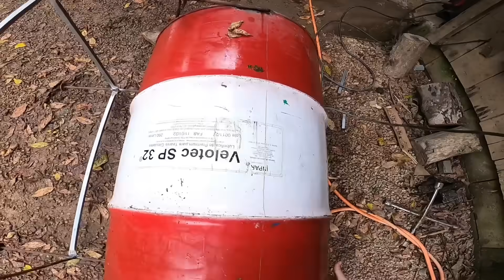CONSTRUÍ UMA CHURRASQUEIRA DE LATÃO PARA O RANCHO DA MONTANHA 2.0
VÍDEO TODOS OS DIAS ÀS 10:30 DA MANHÃ.